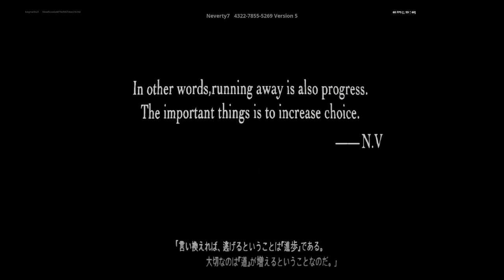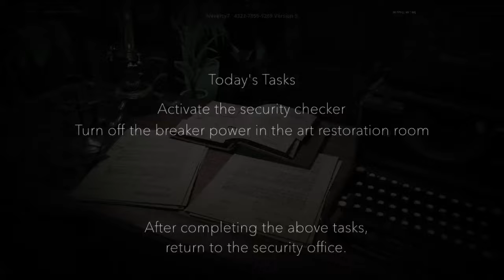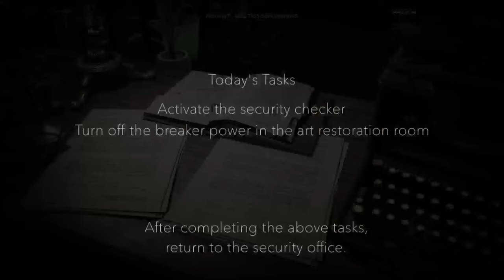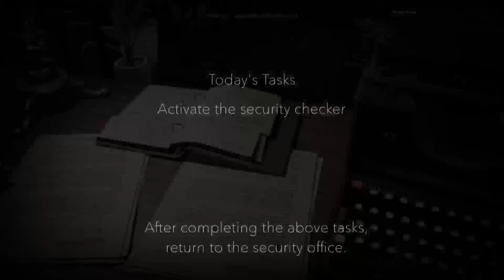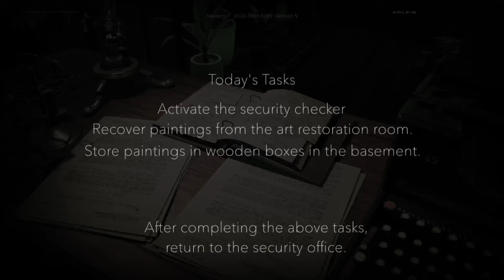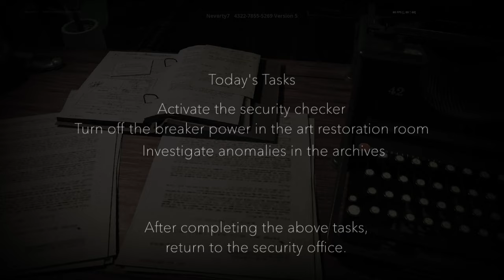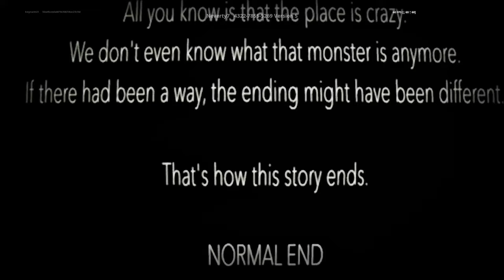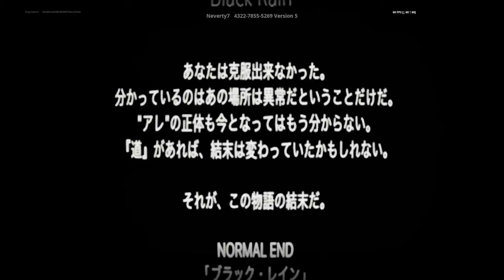Fortnite Horror Map "Black Rain" Normal Ending Walkthrough💧🖤 | 4322-7855-5269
## 📺 About this Map
The map "Black Rain" by Neverty7 is a horror experience in Fortnite. It's about completing tasks on different days in a strange mansion. But someone wants to prevent us from doing...

## 🌏 Island Code and the Creator
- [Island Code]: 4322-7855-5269